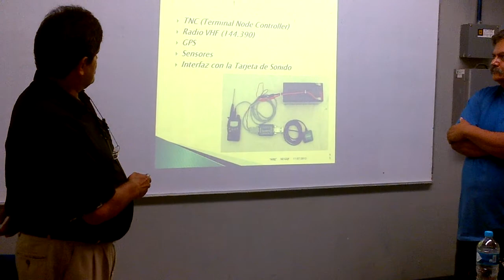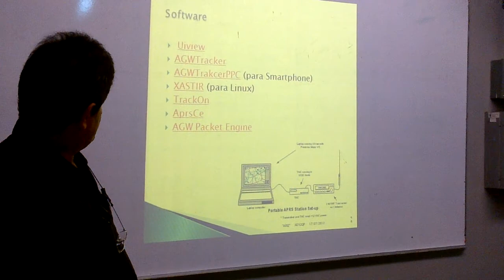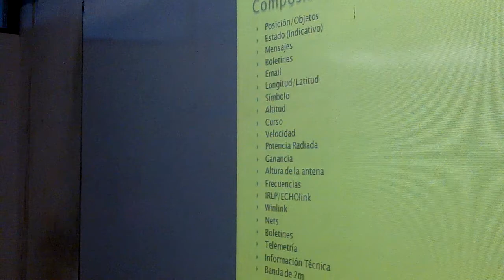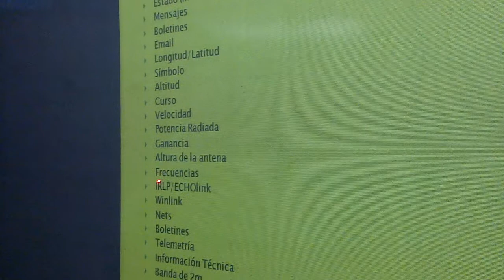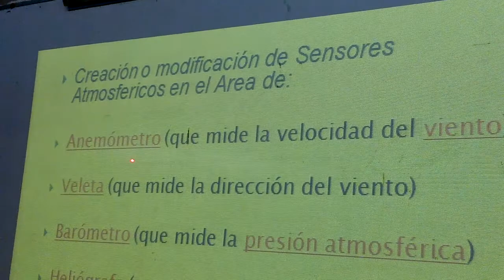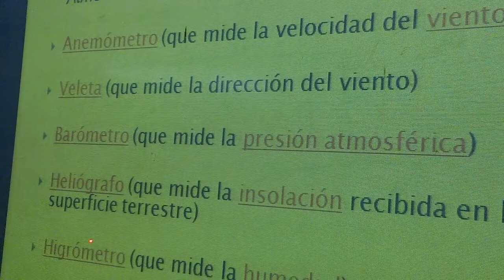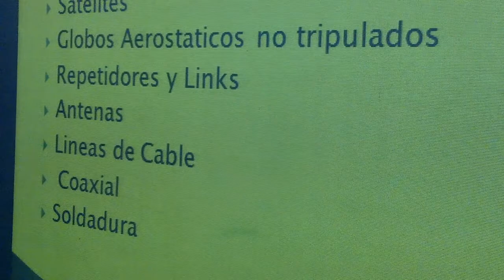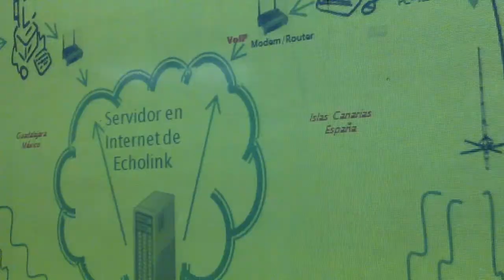Cursos de Verano CUCEI-UDG 2012 Fin curso Comunicaciones Digitales 17JUL12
Cursos de Verano CUCEI-UDG 2012 Fin curso de "Comunicaciones Digitales" en especial APRS,IRLP y Echolink que se dio en 4 Martes y este proximo Jueves tambien se terminan 4 Jueves donde se dieron Normatividad,Reglamentos y Telegrafia. Participaron los Instructores XE1HAX MIguel Ayala , XE1GTD Humberto Calderon y XE1GQP Ricardo Solano